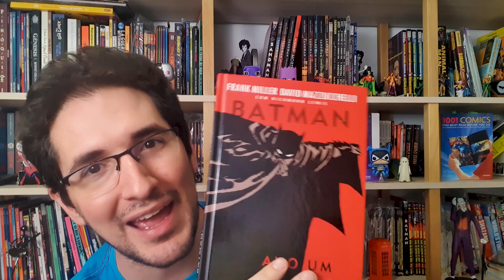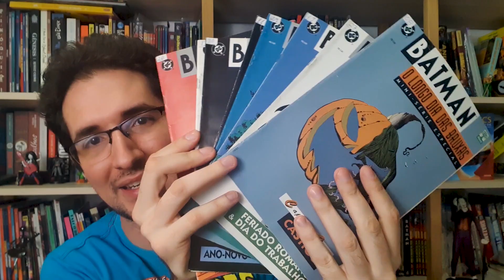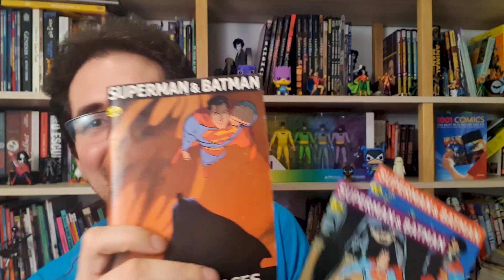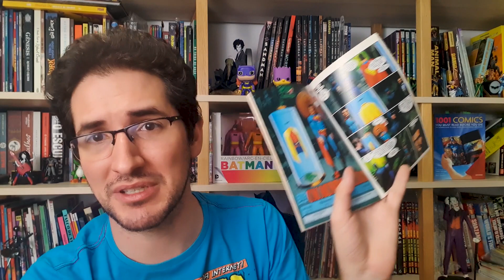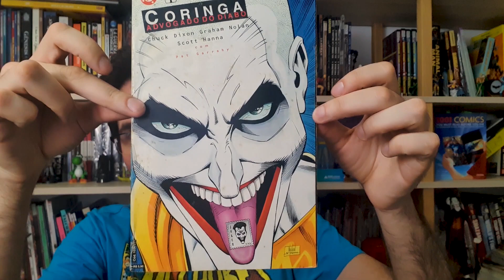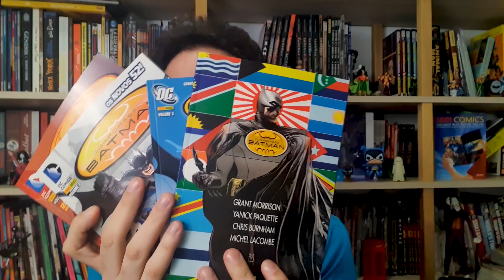TAG - Minha Cronologia do Batman (Mansão Wayne)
Seguindo o desafio feito pela @CavernaDoMorcego, trouxemos a cronologia do Batman do Carlos, o homem por trás do site Mansão Wayne.
Além da sua visão sobre a ordem de leitura do cruzado encapuzado, Ele ainda estendeu a Tag para o Alexandre Callari, do @pipocaenanquim !